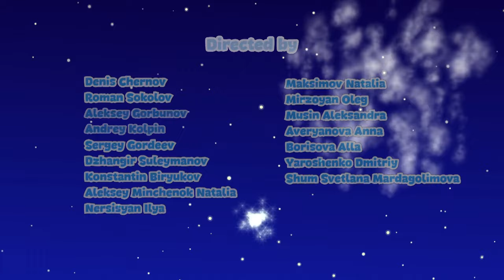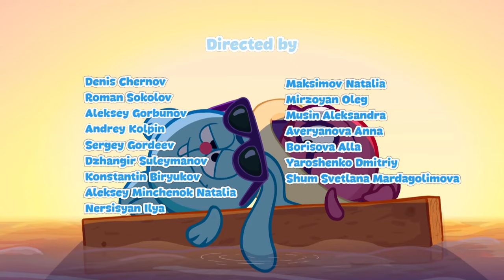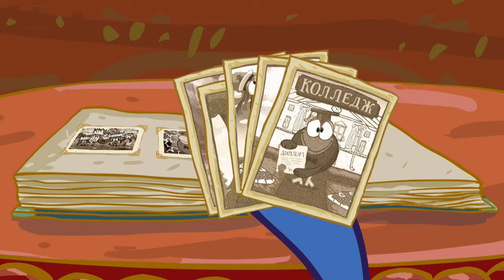KikoRiki 2D | Skyward Journeys 🌬️ Best episodes collection | Cartoon for Kids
00:00 - How to Have a Good Rest
06:21 - New Year Fairytale, Part 1
12:22 - New Year Fairytale, Part 2
18:24 - Space Odyssey, Part 1
24:25 - Space Odyssey, Part 2
30:26 - Extreme Trust
36:28 - Admirers in the Sky
42:26 - Shrink
48:28 - The Parachute
54:30 - The Energy of Snoring